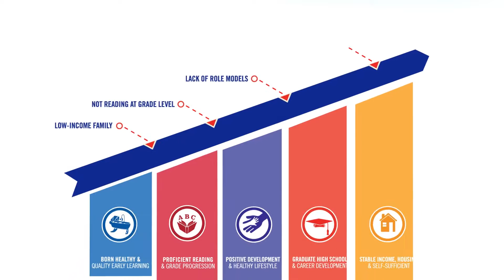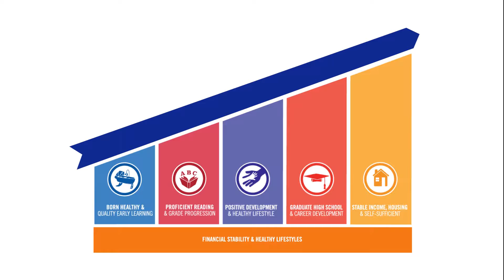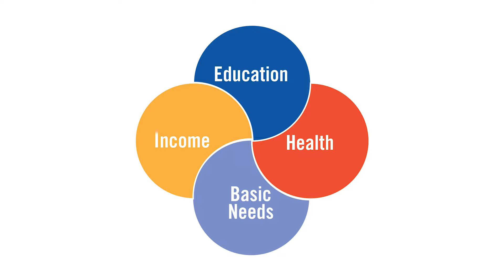The United Way Experience